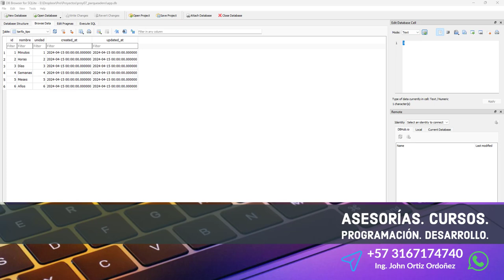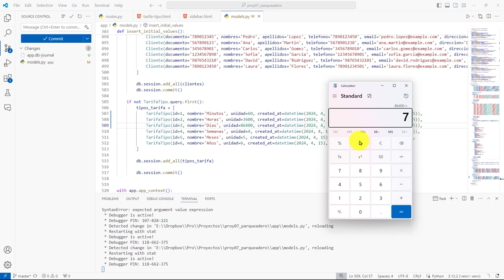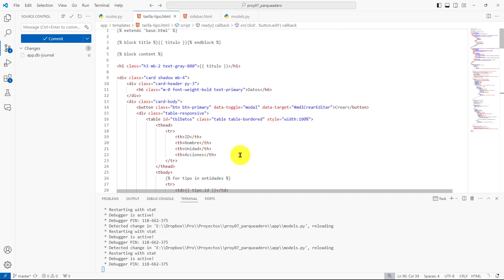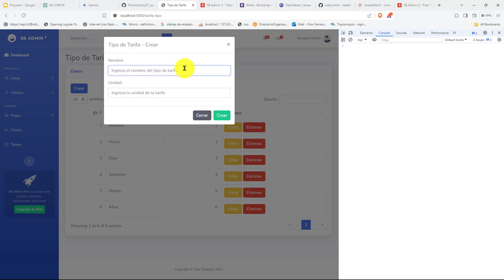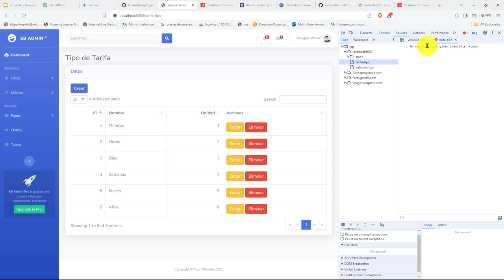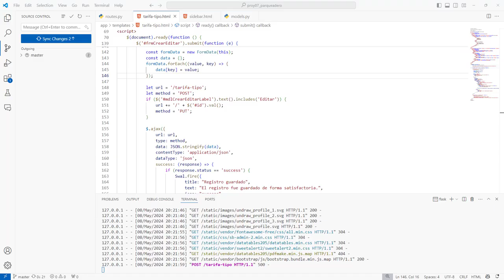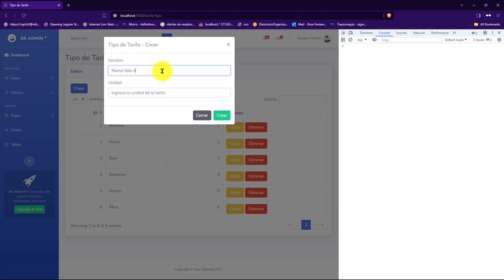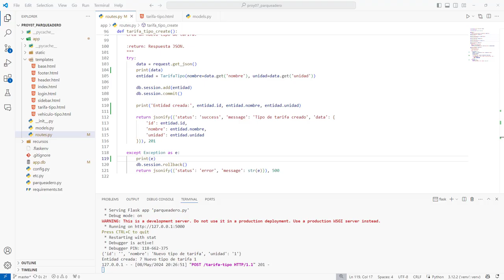196: PROYECTO 7 DB Browser Bloquea la Base de Datos Mientras que Ésta se Encuentre en Modo Edición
196: PROYECTO 7 DB Browser Bloquea la Base de Datos Mientras que Ésta se Encuentre en Modo Edición.